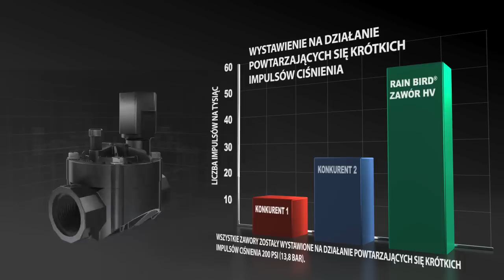Rain Bird HV Valve - Polish